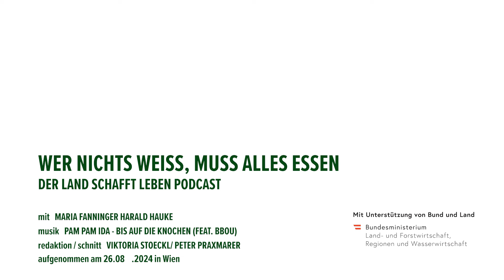PODCAST | # 201 Wie trennt man Müll richtig? | Harald Hauke – mit Maria Fanninger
9 von 10 Österreicherinnen machen bereits alles richtig: Sie geben ihre Abfälle in die dafür vorgesehene Tonne. Für Harald Hauke, dem Vorstandssprecher der ARA, ist klar: „Mülltrennung ist die einfachste Art des Klimaschutzes.“ Im Gespräch mit Maria Fanninger erklärt er, wie richtige Mülltrennung funktioniert und warum man beispielsweise Bierkisten schnell zurückbringen soll, anstatt sie lange in der Garage zu horten.

Danke an Pam Pam Ida für die Bereitstellung des Songs „Bis auf die Knochen” für unser Intro/Outro!

Wenn dir unsere Arbeit gefällt, dann freuen wir uns über deinen Beitrag über